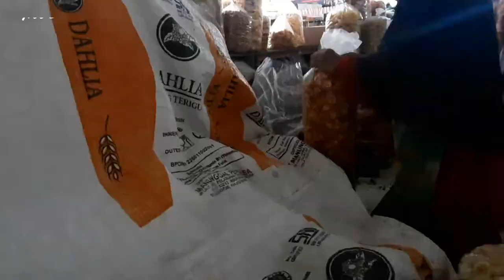KELILING PASAR PREMBUN KEBUMEN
Ayo Kita belanja di Pasar Prembun Kebumen.